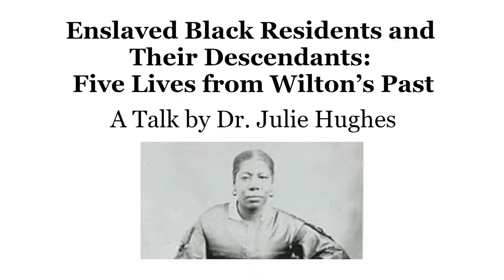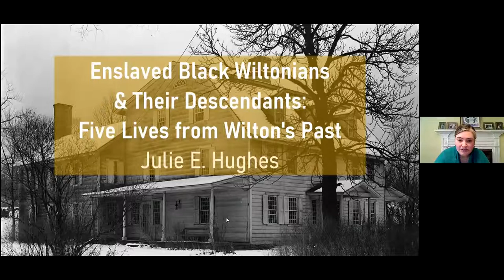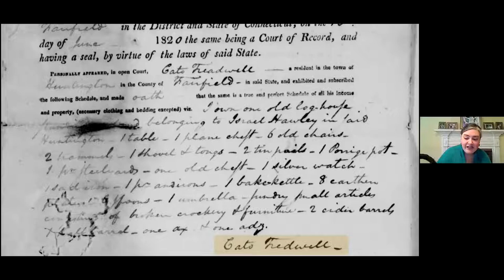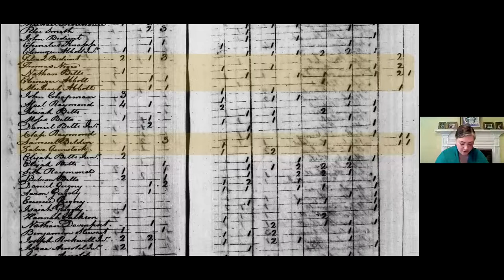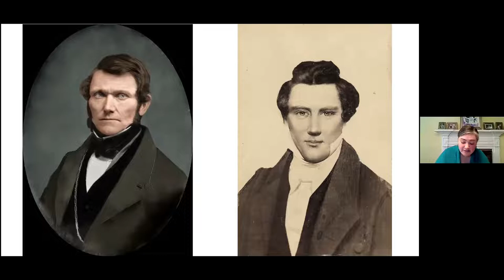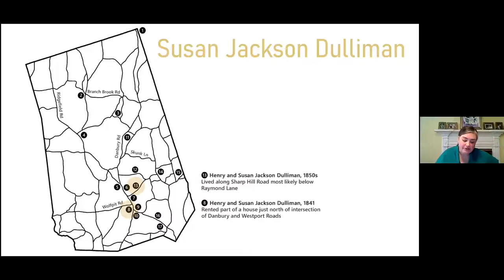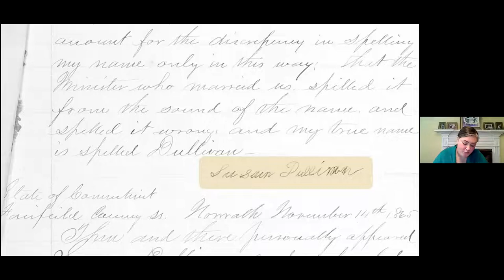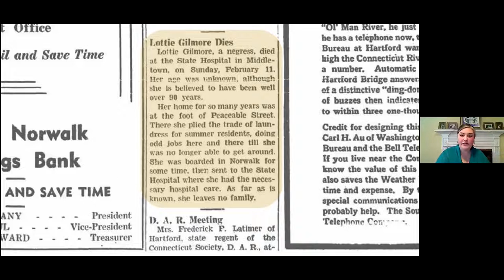Enslaved Black Residents and Their Descendants: Five Lives from Wilton’s Past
Wilton’s first Black residents were enslaved by many of the same families whose names now define our streets, topography, and historic buildings, including the Cannons, Lamberts, Abbotts, Beldens, Raymonds, Keelers, and Marvins.  We rarely know more than a name and perhaps a baptismal date, or sometimes a sale price, for these earliest enslaved peoples. Locating even these scant records – much less tracing the lives of specific individuals – is extremely challenging.  Dr. Julie Hughes has conducted extensive original research and brought to light some remarkable findings for the Wilton Historical Society with the help of grant funding from the Elizabeth Raymond Ambler Trust. The lives of the few who do stand out despite the flaws in the historical record – because of their own determination, their charisma, or thanks to the capacity of bureaucracies for producing and retaining paperwork – tell fascinating, infuriating, and inspiring stories of how Black Wiltonians continually advocated for themselves (with a little help from their neighbors) from the 1700s through the early 1900s. In this lecture, originally presented on Saturday, February 5, 2022, Dr. Hughes focuses on Philes, aka Gin (Abbott Family); Jane Manning James (Abbott Family); Charles D. King (Lambert Family); Susan Dullivan and Charlotte Gilmore.